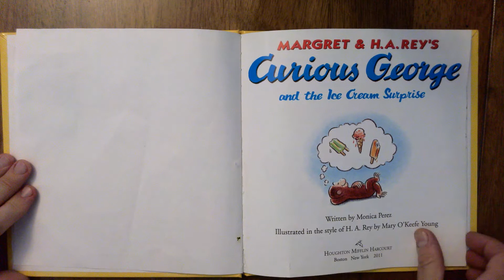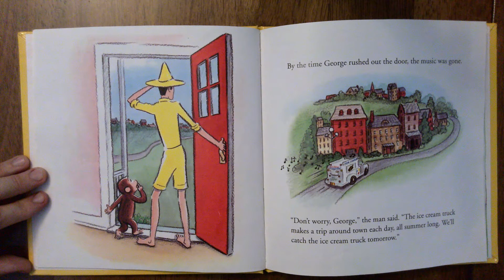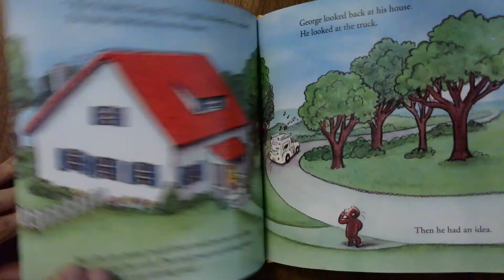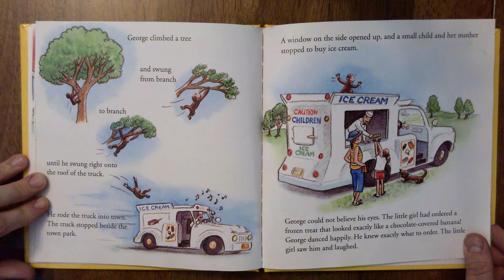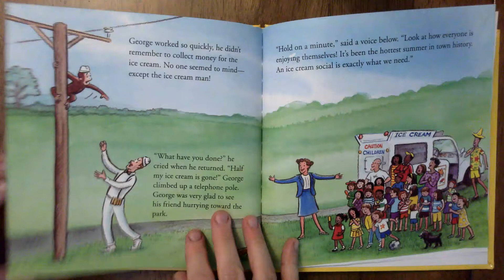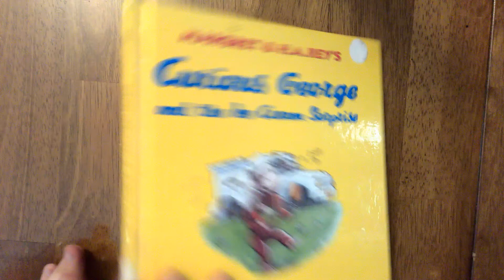Ms. M's Read Aloud- Curious George and the Ice Cream Suprise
by Margaret and H.A. Rey's

Find out what happens when Curious George discovers what an Ice Cream Truck is! I bet he gets into a bit of trouble. Check out this book to see what our favorite little monkey does this time.  After create a picture of your own ice cream treat, ice cream truck, or even a food truck.

Have fun, be creative, and enjoy creating art!